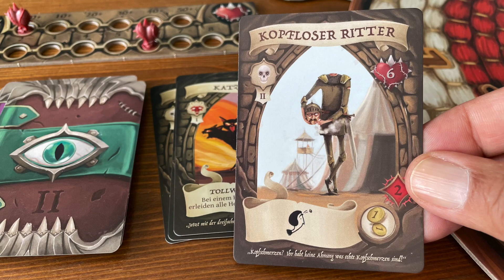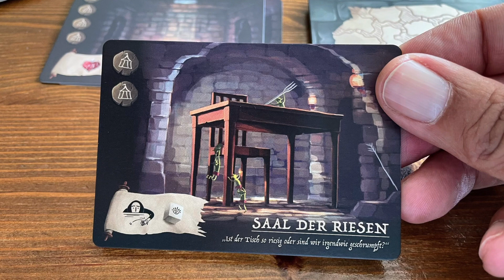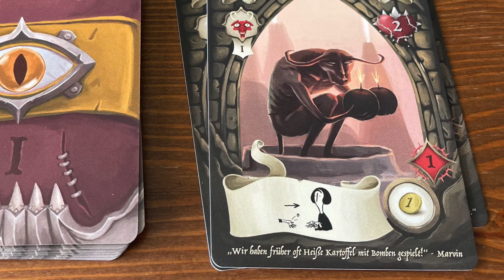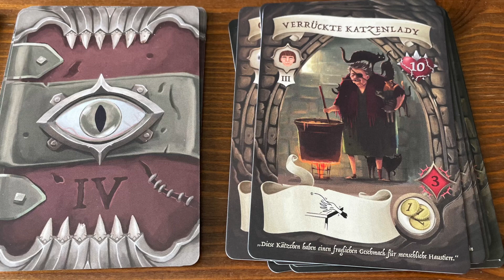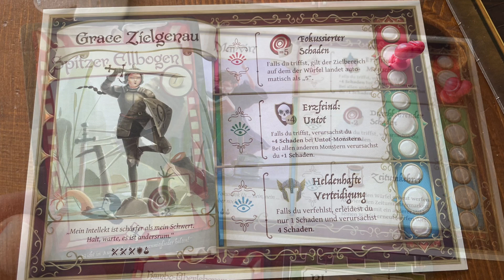Darum MUSST du Dungeon Fighter spielen!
Das Brettspiel Dungeon Fighter ist eines der liebsten Spiele von Thomas. Er stellt nicht nur das Spiel vor, sondern erklärt dir auch seine 5 Gründe, warum du Dungeon Fighter unbedingt mal ausprobieren solltest.